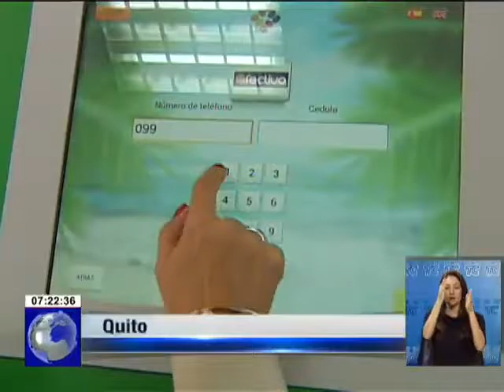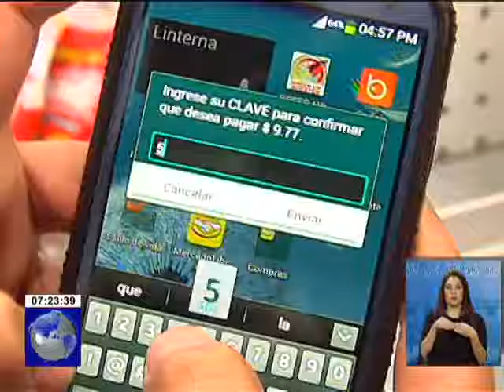Más puntos de instituciones para cargar dinero en celulares